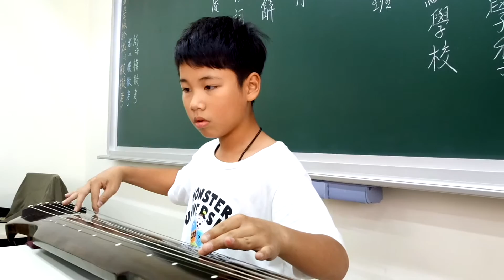秋風辭(漢武帝){節錄版}------105學年度第二學季古琴進階班成果發表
秋風辭(漢武帝) 105學年度第二學季古琴進階班成果發表
古琴獨奏節錄版